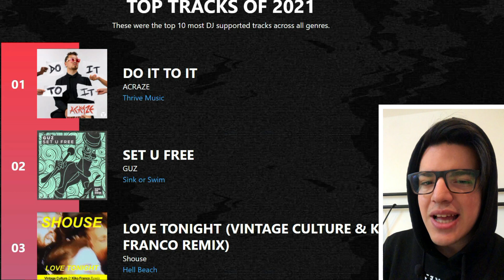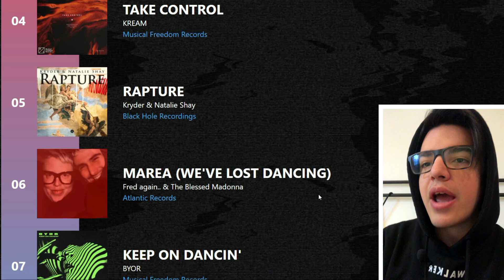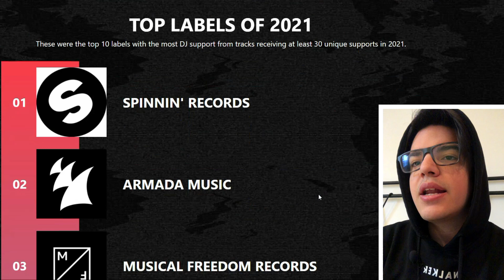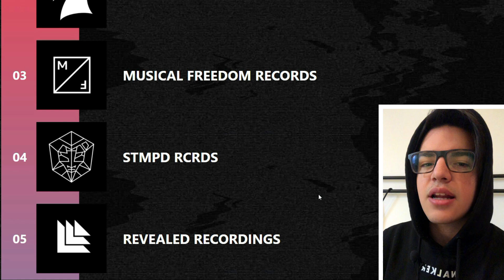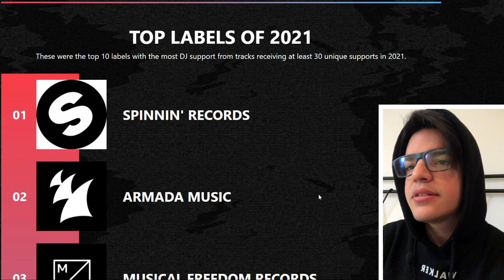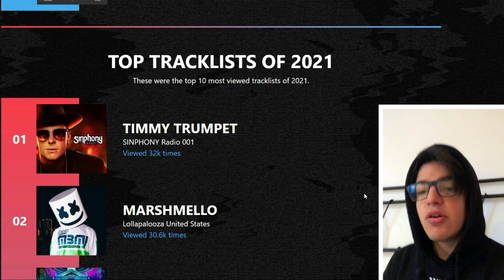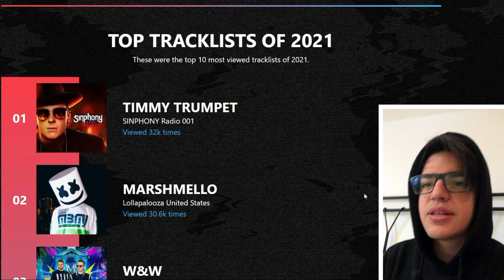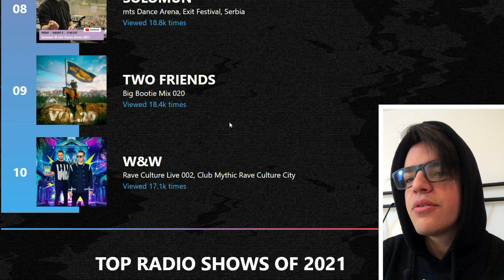EL ESTADO DE LA MÚSICA ELECTRÓNICA: TOP DISQUERAS & CANCIONES - 1001Tracklists